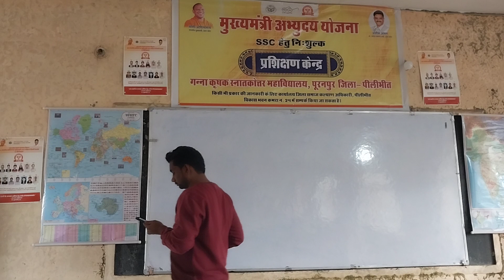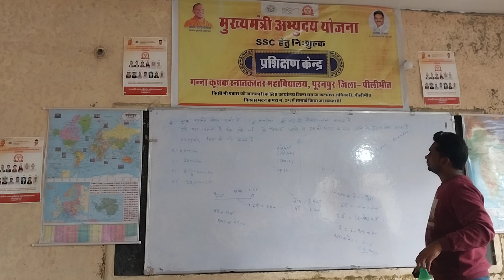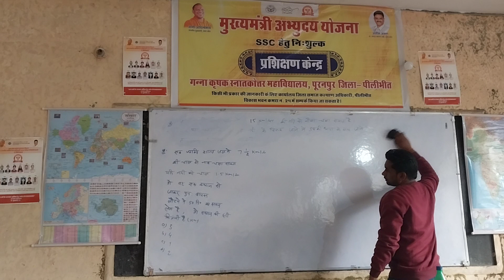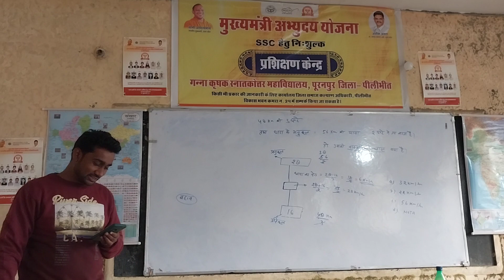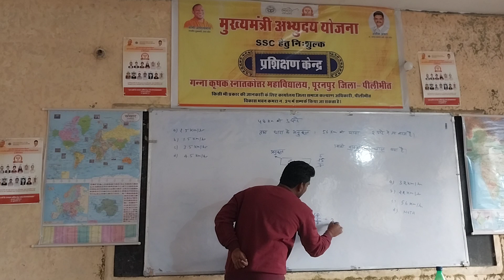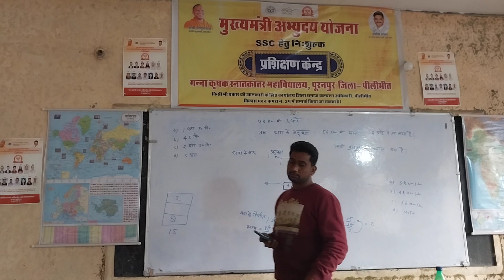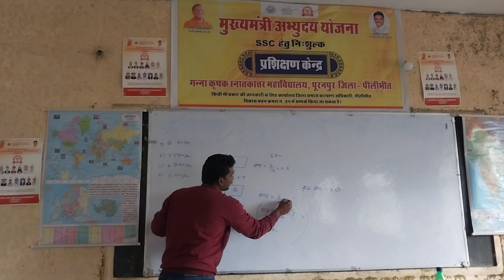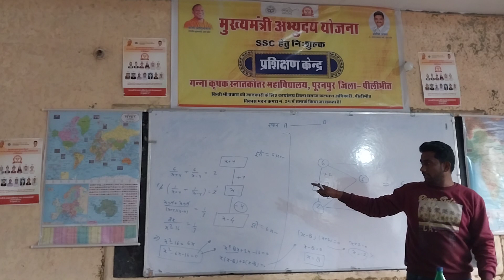Math Lecture 06.01.24 (ssc)